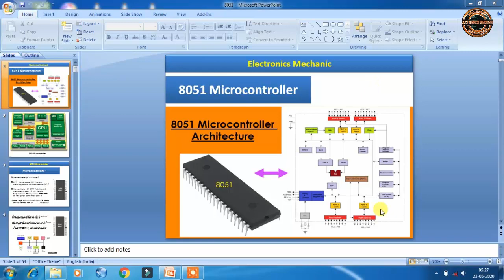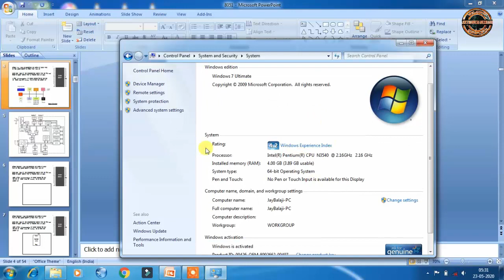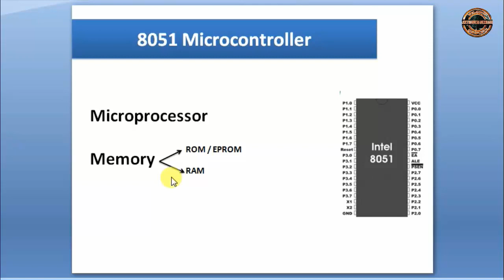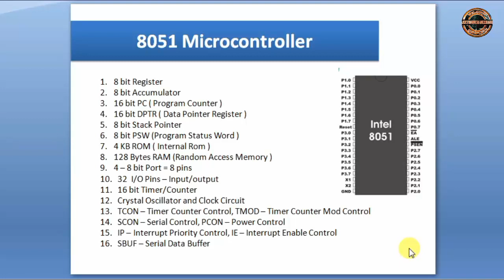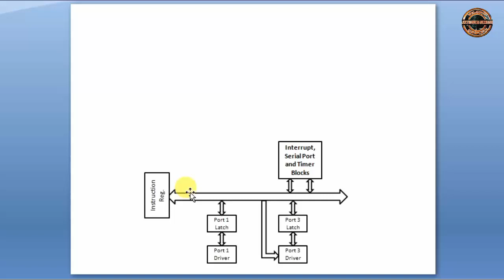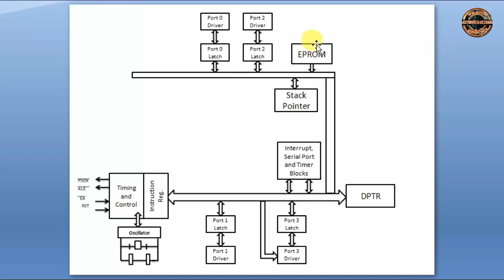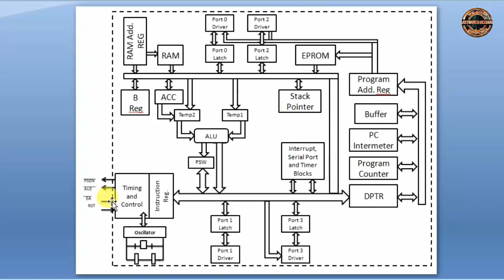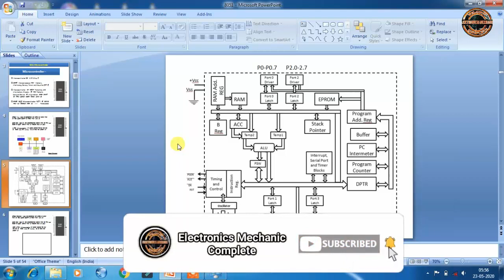Introduction to 8051 Microcontroller - Internal Architecture Of 8051 Microcontroller (हिन्दी )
नमस्कार दोस्तों आज की इस वीडियो में मैंने आपको बताया है 8051 Micro controller   के बारे में जो की आईटीआई में इलेक्ट्रॉनिक्स मैकेनिक ट्रेड का बहुत ही इम्पोर्टेन्ट topic है हर साल इस Topic से बहुत सारे क्वेश्चन आते है और इस Topic को मेने बहुत सरल तरीके से बताया है

तो आप सभी लोग इस वीडियो को पूरा देख  ले और दोस्तों वीडियो अच्छा लगे तो वीडियो को लाइक कर दिइएगा क्योंकि वीडियो बनाने में बहुत सारा मैहनत लगता है और आप लोग लाइक करते है तो मुझे मोटिवेशन मिलता है और में आप सभी लोगो के लिए इस प्रकार के वीडियो बनाता हु और

दोस्तों इस वीडियो को ज्यादा से ज्यादा शेयर भी करे धनयबाद दोस्तों

Hello Friends This is Kaushal and Today in This Video I will tell you about 8051 Microcontroller which is most important lesson in our electronics so watch this video completely and if you are like this video then don't forget to hit the like button

IMPORTANT-  DOSTO AGAR AAP ITI KE STUDENT HAI YA FIR ITI ME ELECTRONICS MECHANIC TRADE KE STUDENT HAI TO HAMARE CHANNEL KO SUBSCRIBE KAR LIJIYEGA KYONKI ITI SE RELATIVE SABHI PRAKAR KI JANKARI HAMARA CHANNEL PER APKO DI JATI HAI AUR TRADE ELECTRONICS MECHANIC KA COURSE BHI COMPLETE BHI KARAYA JATA HAI

8051 Microcontroller
8051 microcontroller tutorial
8051 microcontroller tutorial for beginners
8051 microcontroller tutorial youtube
8051 tutorial
microcontroller 8051
microcontroller 8051 lecture
microcontroller 8051 tutorial
microcontroller 8051 introduction
8051 microcontroller introduction
microcontroller 8051 in Hindi
8051 microcontroller in Hindi
Microcontroller 8051 lecture in Hindi
microcontroller on hindi
embedded systems